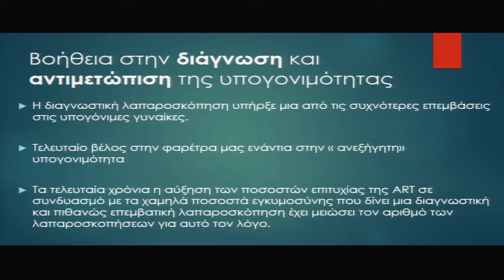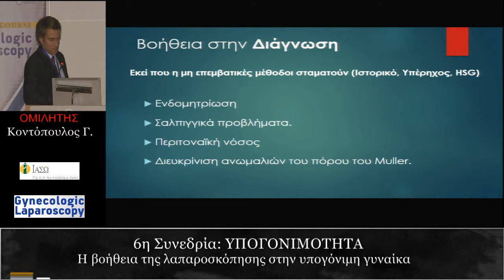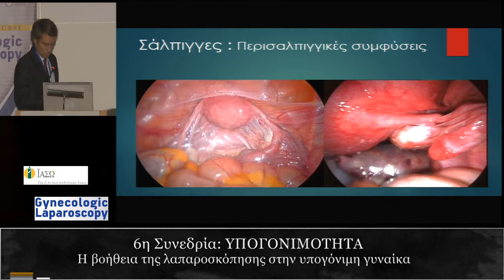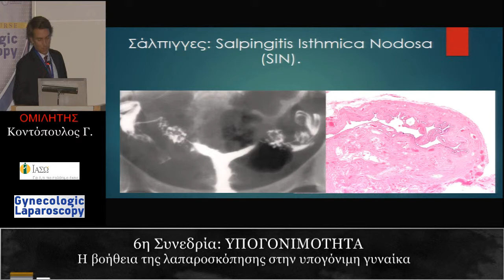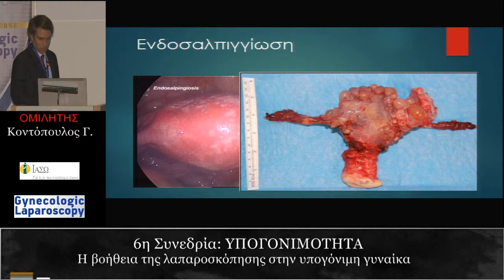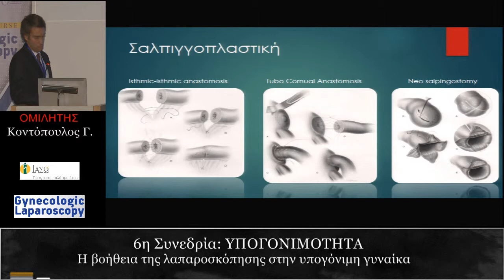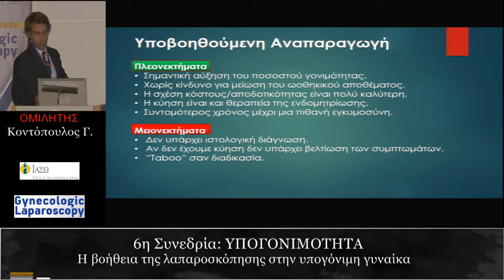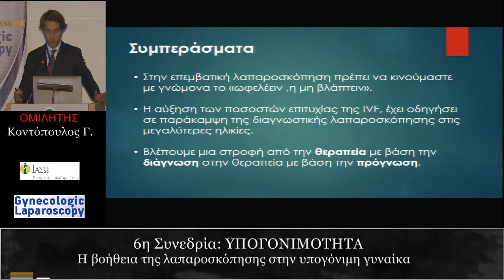Η βοήθεια της λαπαροσκόπησης στην υπογόνιμη γυναίκα - Κοντόπουλος Γ.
ΟΜΙΛΗΤΗΣ : Κοντόπουλος Γ.